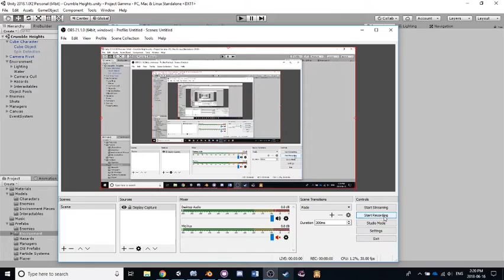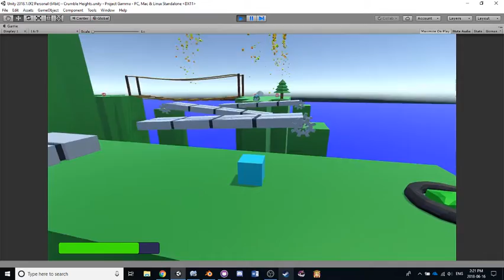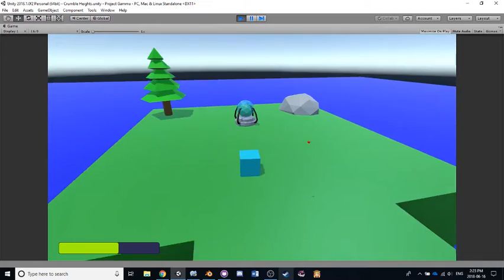Project Gamma Level 1 - Crumble Heights Work In Progress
Welcome to the Project Gamma, a low poly 3d platformer where you play as 3 different characters, a cube, a sphere, and a pyramid, each with unique abilities. This game is a prototype for a larger project I will be making in the future. There will be a total of 27 levels (9 for each character), 3 bosses (1 for each character), and a hub world.

This is a progress video of the cube character's first level - Crumble Heights